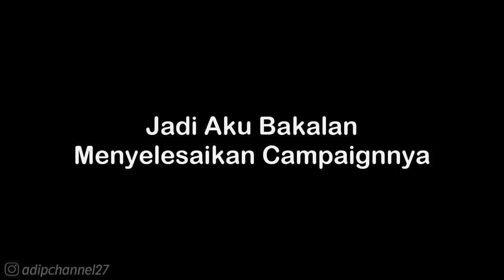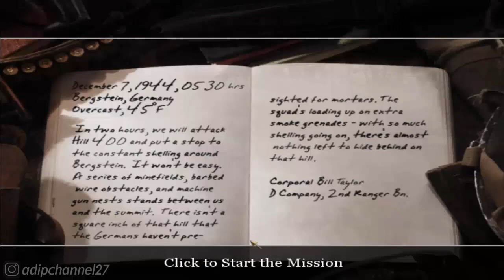Campaign | Hill 400 - "Rengers Lead The Way" | Call of Duty 2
List #1 Saweria :
1. Daffa Rafikanza - 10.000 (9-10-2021)
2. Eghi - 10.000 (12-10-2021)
3. Wayan Dika - 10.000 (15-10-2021)
4. Tuan Bengkel Photo - 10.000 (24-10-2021)
5. Kouzuki Yuuko - 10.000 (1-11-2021)
6. Tukang Tubr - 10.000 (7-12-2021)
7. Imfa Jr - 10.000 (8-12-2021)
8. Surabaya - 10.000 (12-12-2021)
9. Alfisahr Riski - 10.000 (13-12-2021)
10. ? Finally List 1 Saweria

Mau Tau Keseharian Aku? 👇
Follow Aku di :

. . . . . . . . . . . .Terima Kasih. . . . . . . . . . . .